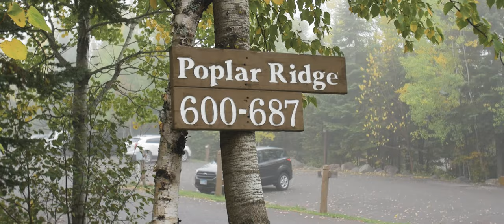Tettegouche State Park MN Wedding Film//Jesse and Meghan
This is a Wedding Film I did for Jesse and Meghan on the North Shore of Lake Superior. The Ceremony was in Tettegouche State Park near Silver Bay MN, and the rest of it was at Poplar Ridge in Lutsen Minnesota.